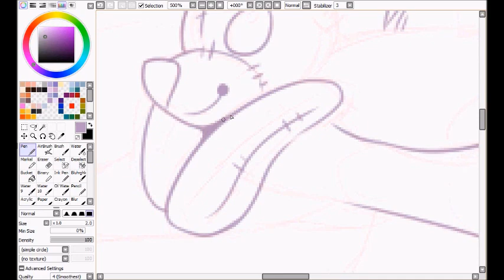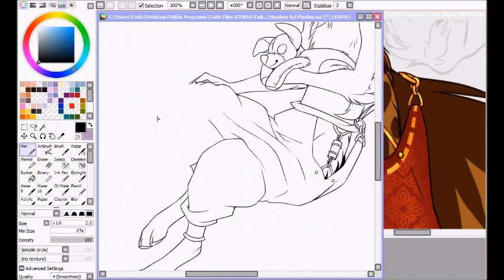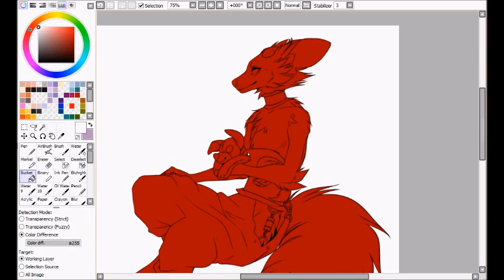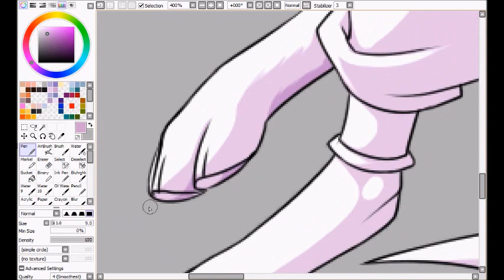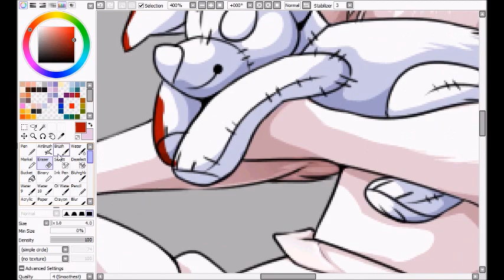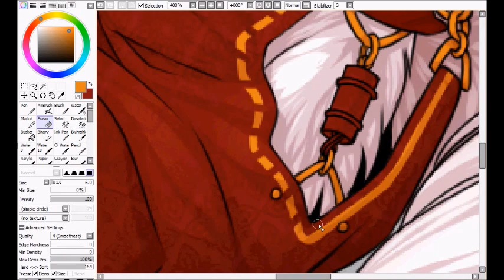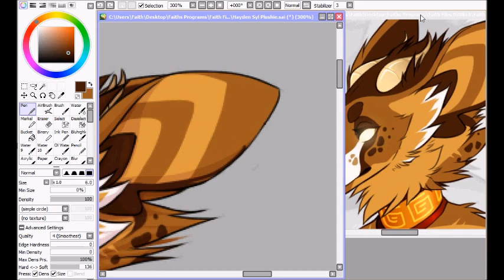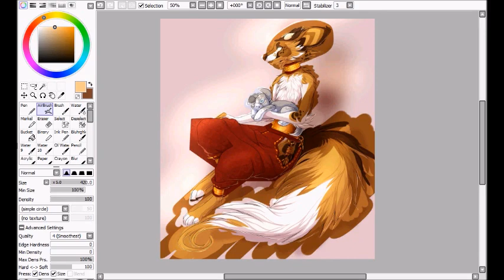Hayden Speedpaint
Here's a quick drawing of my character Hayden, Guardian of a desert oasis. He was originally designed by Sweet-N-Treat on Deviantart. His outfit was designed by me.
Sorry I haven't been posting much! I've been doing a lot of livestreams for my commissioners so I haven't had much time to record for you guys D= I promise I'll record lots on the weekends so that I can.post more often!

Tools:
Art- Wacom Intuos Manga Pen & Touch Small, Paint Tool SAI
Recording- Hypercam and Windows Movie Maker